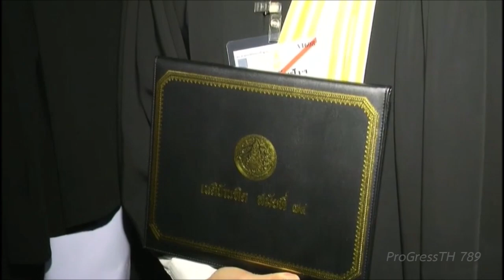"ในหลวง พระราชินี" พระราชทานประกาศนียบัตรแก่ผู้สอบไล่ได้ฯ เนติบัณฑิตยสภา ประจำปีการศึกษา 2563-2564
วันพุธที่ 14 มิถุนายน พ.ศ. 2566 เวลา 17.29 น. พระบาทสมเด็จพระเจ้าอยู่หัว และสมเด็จพระนางเจ้าฯ พระบรมราชินี เสด็จลง ณ ศาลาดุสิดาลัย สวนจิตรลดา พระราชวังดุสิต พระราชทานพระบรมราชวโรกาสให้ นายโชติวัฒน์ เหลืองประเสริฐ นายกเนติบัณฑิตยสภา นำผู้สอบไล่ได้ตามหลักสูตรของสำนักอบรมศึกษากฎหมายแห่งเนติบัณฑิตยสภา สมัยที่ 73 ประจำปีการศึกษา 2563, สมัยที่ 74 ประจำปีการศึกษา 2564 และเนติบัณฑิต ประจำปีการศึกษา 2562 ที่ยังไม่ได้เข้ารับพระราชทานประกาศนียบัตร เนื่องจากสถานการณ์การแพร่ระบาดของโรคโควิด-19 เฝ้าทูลละอองธุลีพระบาท รับพระราชทานประกาศนียบัตร จำนวน 1,660 คน

เนติบัณฑิตยสภา ได้ตั้งสำนักอบรมศึกษากฎหมายแห่งเนติบัณฑิตยสภาขึ้น เพื่อประสิทธิ์ประสาท และส่งเสริมการศึกษาวิชานิติศาสตร์ และความรู้ ความชำนาญในการประกอบวิชาชีพทางกฎหมาย การดำเนินงานของสำนักอบรมศึกษากฎหมายแห่งเนติบัณฑิตยสภา ได้เจริญก้าวหน้ามาเป็นลำดับ มีการพัฒนาหลักสูตรการเรียนการสอนให้ทันสมัย ทันต่อเหตุการณ์อยู่เสมอ เนติบัณฑิตต่างมีความสำนึกว่าการรักษาความยุติธรรมในแผ่นดิน ไม่ควรจะถือเพียงขอบเขตของกฎหมาย จำเป็นต้องขยายออกไปให้ถึงศีลธรรมจรรยา ตลอดจนเหตุและผล ตามความเป็นจริงด้วย

ในการนี้ พระราชทานพระบรมราโชวาท